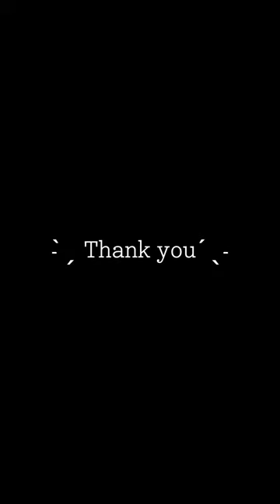【トリックアート】に挑戦！３Dに見える３D【似顔絵師のお絵描き】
今回は中級編！？
トリックアートに挑戦しました！

★もんもんおすすめshorts★

【ヤバい似顔絵】SnowManの佐久間大介くんとウマ娘のメジロマックイーンを合成して描いてみた！

▼公式 web SHOP▼
似顔絵制作のご依頼などはこちらから

▼LINE▼
出張似顔絵イベントのご依頼や
似顔絵講座などのご相談はこちらから

ライブ配信で似顔絵描いてます(๑´ㅂ`๑)
気軽に生もんもんに会いに来てください♪

☺福似顔絵師もんもん（紋mon）自己紹介☺

見た人も描かれた人も幸せになるようにと
想いを込めて、にこやかに描く
「福似顔絵師」として活動しています。

お絵描きや筆文字アートの作成・講師のほか
健康オタクが高じて、食べて痩せる健康ダイエットの
インストラクターなどもしてます。